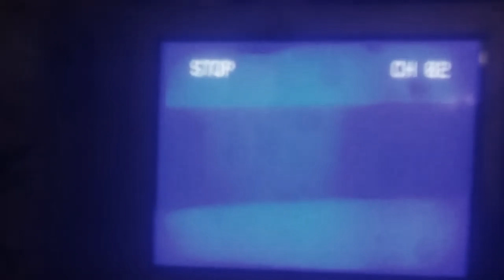Montxlvo - Disco De Acetato (Emblema records) (Dely Music)/ Official video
Mira el video oficial de "Disco De Acetato" de MONTXLVO//.

MONTXLVO SEASON JUST STARTED

VERG4AATV Label brings you the newest , hottest hip hop from around the world.